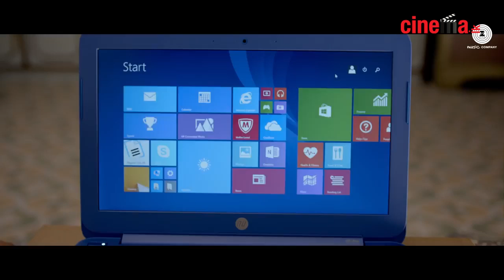The movie in my POV With Yureni Noshika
the movie in my POV - Discussion about Secret Superstar movie - with Sri lankan actress / Singer Yureni Noshika